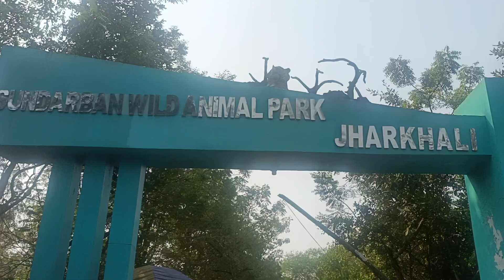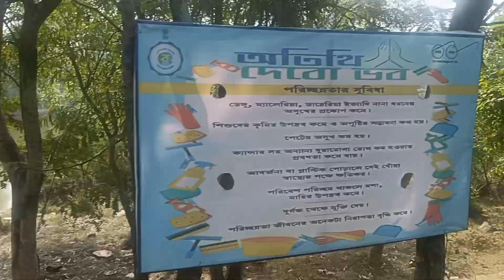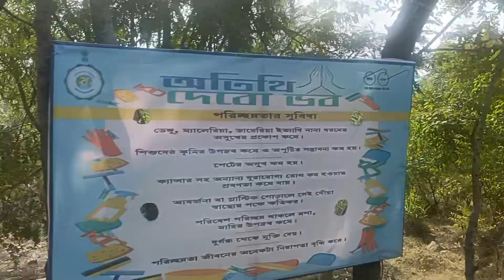সুন্দরবন ঝারবাংলো Park কে ঘুরে এলাম 🐅কিন্তু ভাগ্য খারাব 😭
adeshi vlogger,
bengali vlog,
sundarban,
sundarban,
sundarban vlog,
wildlife of sundarban,
natural sundarban,
daily vlog,
viral vlog,
bengali youtuber,
village vlog,
village vlogger,
daily vlog,
netfishing,
trending video,
trending,
village life,
fishing video,